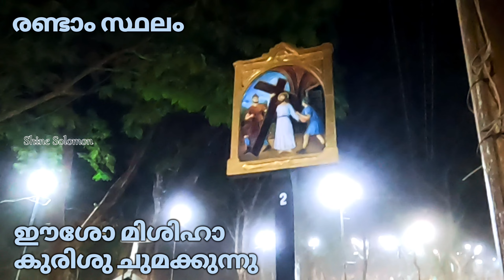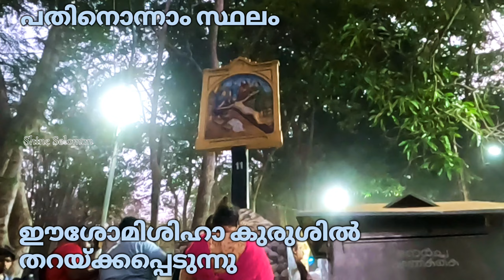മലയാറ്റൂർ കുരിശുമലയിലെ ദുഃഖവെള്ളി നഗരി കാണിക്കൽ // Malayattoor 2024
Malayattoor - Kurisumala